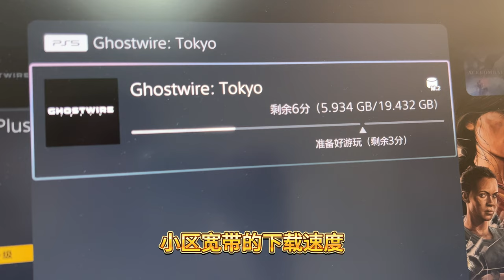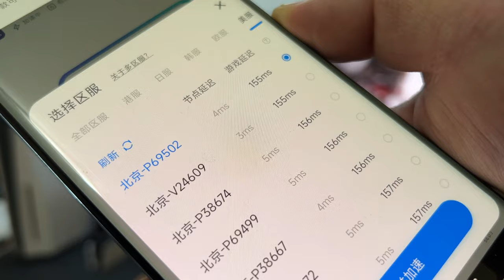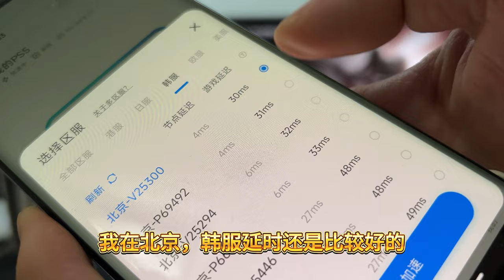PS5版《暗黑破坏神4》免费公开测试（时间，价格，常见问题）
《暗黑4》PS5本周可以免费游玩，容量大小120GB，三个版本，估计还会遇到卡大门，无法登录问题。